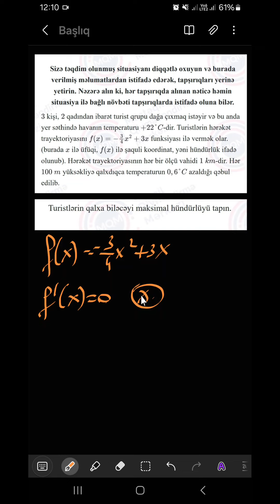12.05. 2024 tarixli X-XI sinif üzrə sınaq imtahanının XI sinif, Riyaziyyat fənnindən izahı